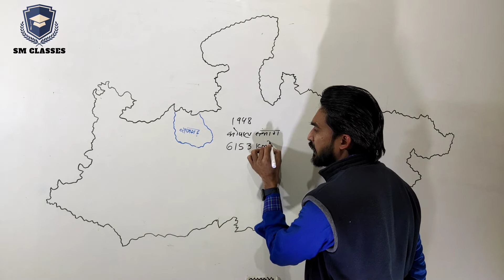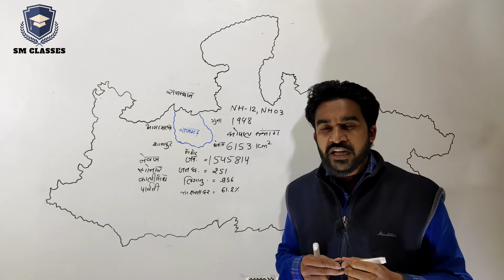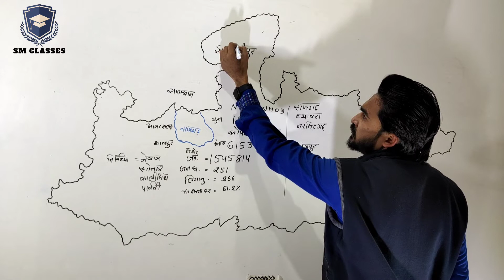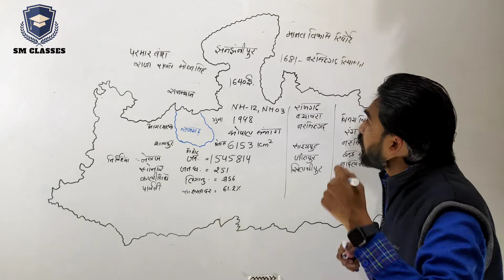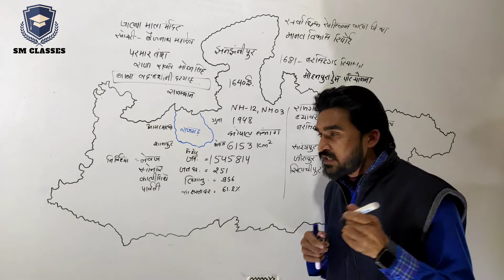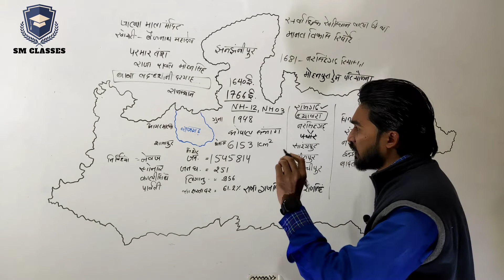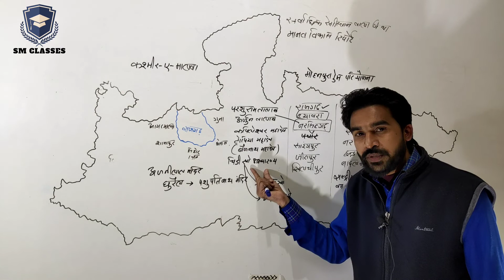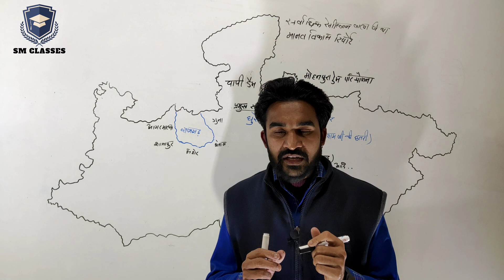MP Police | म.प्र. सामान्य ज्ञान जिला विशेष-3 | Rajgarh |Abhishek Sir | SM Classes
इस वीडियो में हमने Mission mp police के तहत मध्य प्रदेश सामान्य ज्ञान की कक्षाएं प्रारंभ की है जो मध्य प्रदेश के सभी प्रतियोगी परीक्षाओं की दृष्टि से अत्यंत महत्वपूर्ण है कोई समस्या या सुझाव होने पर अपनी राय अवश्य दें... धन्यवाद.

Madhya Pradesh GK | मध्यप्रदेश सामान्य परिचय | MPPSC | MP POLICE | Jail Prahari | Lecture - 1 इस वीडियो को देखने के लिए आपका धन्यवाद अगर ये वीडियो आपको पसंद आया हो तो वीडियो को लाइक जरूर करें कमेंट करें एवं हमारे चैनल को जरूर सब्सक्राइब करें धन्यवाद..

मध्यप्रदेश सामान्य ज्ञान // MP GK// 10 अतिमहत्वपूर्ण प्रश्न //

मध्यप्रदेश सामान्य ज्ञान // MP GK// के महत्वपूर्ण प्रश्न // online study with Abhishek Sir

1. mp samanya gyan in hindi

2.mp samanya gyan most important question answer in hindi

3. madhya pradesh samanya gyan vibhinn parichao me puche gye prashn

4. madhya pradesh samanya gyan gk

5. madhya pradesh samanya gyan ke 10 prashn

6. madhya pradesh samanya gyan ke prashn

7.mp gk